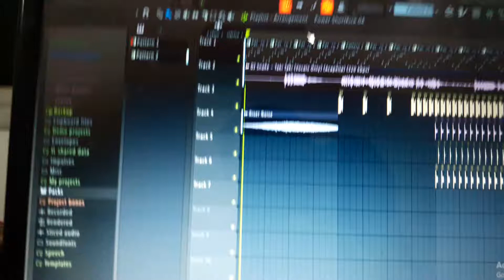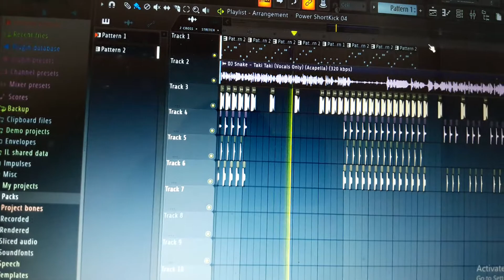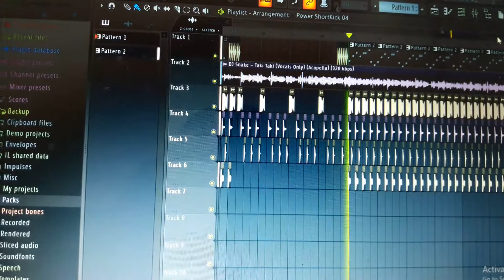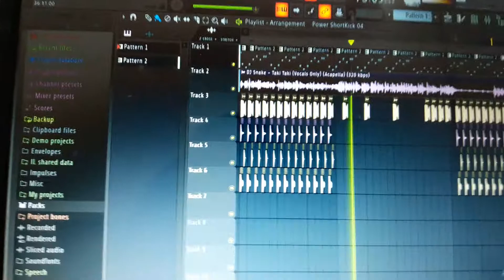Taki Taki-DJ Snake,Cardi B,Ozuna,Selena Gomez- remake on FL studio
Hey Guys what's up my new video taki taki by dj snake on FL studo.o is out now.

Selena Gomez